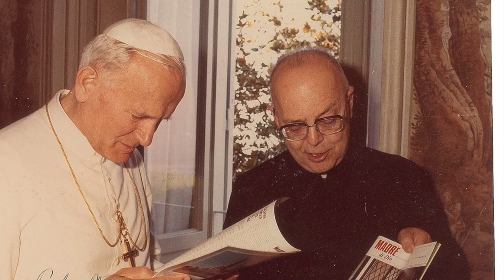Vatican Exorcist Father Gabriel Amorth on the Devil's Defeat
In this interview we share Vatican Exorcist Father Gabriel Amorth on the Devil's Defeat.

The devil is always ready to fight,  but in the end he is doomed to defeat.

Evil will not win!

Father Gabriele Amorth was so convinced of this that,  in spite of all the cruelties and frightening things he had seen and struggled with,  he was always carried away by a strong spirit of optimism and unsurpassed humor.

Father Amorth died at Gemelli Hospital in Rome on September 16, 2016, at the age of 91.

The words left to us by Father Amorth to help us understand what evil is,  but also how great God’s love for people is brought by De Simone's  Book .

Father Gabriele Amorth argued that the fight against evil begins in the family.

The reason so many people are becoming evil these days is that many young people grow up without knowing the "holiness of children" and therefore do not know how to be good fathers and mothers.

Young people often marry with the intention of becoming one body and one spirit,    but they divorce and then reunite and separate - in couples,    families,    homes,    in different countries and with different children.

“This phenomenon (in the family) leads to delinquency,  corruption and evil, ” says Amorth.

Father Angelo De Simone,  member of the Society of Saint Paul,  recorded the thoughts of late exorcist Father Amorth in a long interview entitled "God is more beautiful than the devil. "

According to Father Amorth,  it is necessary today to rediscover our relationship with our father.

He emphasizes that the absence of the father "opens such a painful wound in children,  that it exposes them to deviant behavior,    delinquency and truly evil deeds. "

But he also argues that we must rediscover our relationship with God,  our heavenly Father.

According to the late Roman exorcist,  many people considered "demon-possessed" are in fact "persons with very wounded souls because they look only to God's laws and have not tasted his love.   "

“They, " according to Father Amorth,  “despite their limitations,   need to rediscover their identity,  the dignity and holiness of God’s children, ” De Simone writes in the book’s introduction.

"In these unfortunate souls, " continues De Simone,    "Father Amorth goes in search of a divine image that no evil force can touch. ”

In his answers to De Simone's questions,  Father Amorth recalls that the "great good" is still present today.

"But, " he says,  "it's not always obvious. "

In fact,  what some call the "rejection of good" is spreading these days.

God's things are "good news" and are therefore largely ignored.

What the devil is all about is the “criminal rhythm” and so he gets more attention,  Amorth says.

"Evil exists,  but it fears our Lord.   "

“Both the exorcist and the one who is only baptized are sure if they are aware that God,   the Father,  the Son and the Holy Spirit love them; that they are protected by the Blessed Virgin Mary,  and by angels and saints; in short,  to be on the side of the One who is stronger,   and the One who is more attractive.  ”

Father Amorth suggests “seeking help in discovering the possible discomfort that is within us” and which can be expressed in various forms through grief,   anger,   violence,   rebellion,  and even blasphemy.

He also recommends “giving up any behavior that shows an attitude of indifference,    apathy and lack of interest in the good,    in order to live in deep peace and have a clear conscience.

He encourages us to remain "in communion with God" by abandoning atheism and the life of sin.

Finally,  he counsels humility,   faith,  prayer,  the sacraments,  living the Christian life in accordance with the Gospel,  words of love and forgiveness for his enemies.

"If there is a sure way to keep us from the devil's influence,  it is the goodness and beauty that comes from our God and Father.  "

Father Amorth concluded the interview by saying that God gives all the grace needed to fight evil to the exorcists and every baptized person.